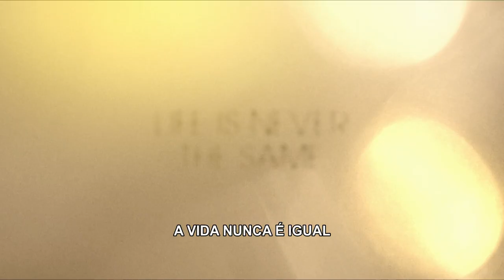First Love: Descobrindo o Amor - Trailer Legendado [HD] - 2022 - Drama | Filmelier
Estreia em 31 de Agosto de 2022 no Claro TV+, Prime Video, Apple TV, YouTube Filmes, Google Play e Vivo Play.

Assista ao trailer oficial de First Love: Descobrindo o Amor, com Diane Kruger, Hero Fiennes Tiffin, Jeffrey Donovan, Sydney Park e Diane Venora. Filme dirigido por AJ Edwards.

Com Diane Kruger e Hero Fiennes Tiffin. Neste intenso retrato do primeiro amor, um casal de adolescentes enfrenta as emoções da paixão e do descontrole emocional: a dor do rompimento, a cura e os encontros.

Sobre o Filmelier:

Somos um canal que disponibiliza filmes completos dublados e legendados para assistir gratuitamente.

Ajudamos você a escolher seu próximo filme para assistir e em qual plataforma acessá-lo. Sem pirataria, apenas streamings oficiais.

Fique por dentro de todas as notícias do cinema e sobre plataformas de filmes online no Filmelier News